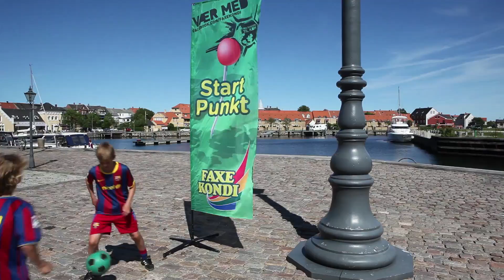Highlights fra 11. etape